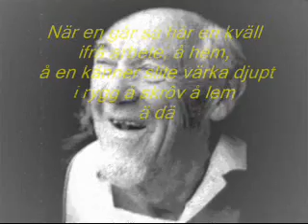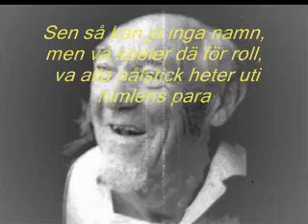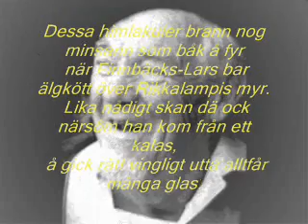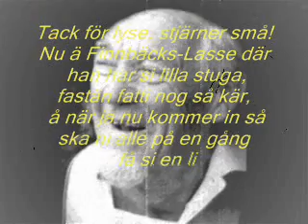stanley holmer nils pararling- Finnbäcks-Lars Under stjärn_0001.wmv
stanley holmer, nils parling,- Finnbäcks-Lars Under stjärnorna, finnbakslars, finbäckslars, under stjarnorna